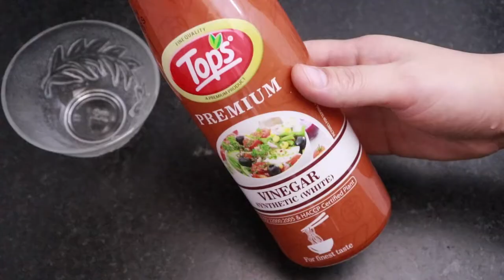हलवाई जैसी सोफ्ट और स्पन्जी रस मलाई बनाएं। RAS MALAI RECIPE | EASY RAS MALAI RECIPE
Hello friends,

FOR RABDI

Milk - 1 1/2 ltrs.
kesar - few strands
elaichi pwd - 1/2 tsp
chopped dry fruits - as per ur liking
yellow food colour  - 1 pinch

FOR MALAI

Milk - 1 1/2 ltrs. (toned or cow milk)
vinegar - 2tsp

kewda water - 1tsp (optional)

All the products reviewed or shown on this channel are the products which i like to use and suits my skin well. I have not tried to push anyone to buy these products. I recommend products based on my personal experience.